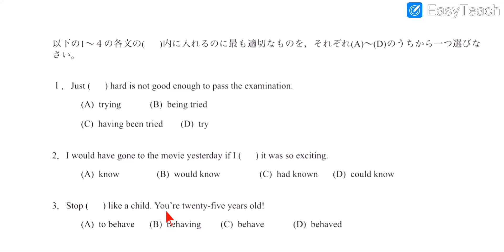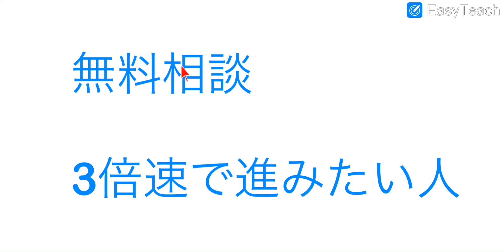【予想問題3 プレゼント付き 】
現役プロ教師 Yoshi がセンター　福岡大学　東京歯科　昭和大学　英語予想問題をでアップしました。
また、プレゼント付きです。

発音、アクセントは対策をしっかりしておくと高得点につながります